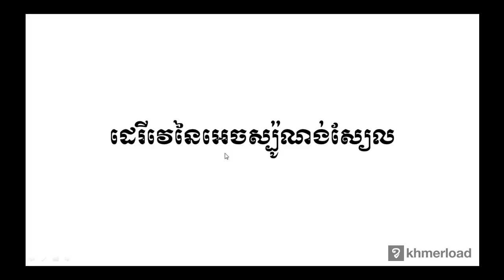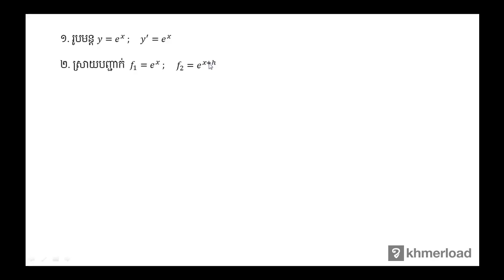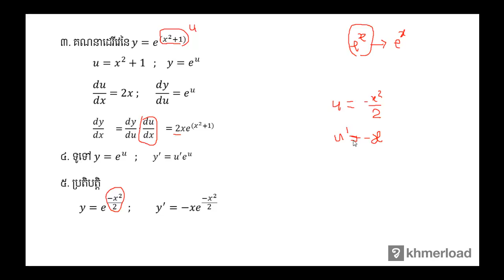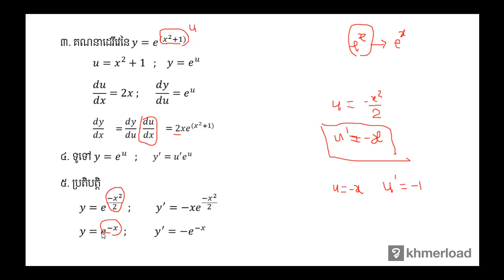គណិតវិទ្យាថ្នាក់ទី១២ ដេរីវេ 11